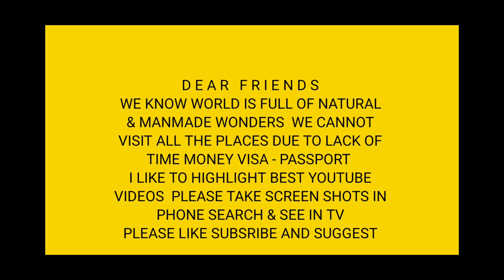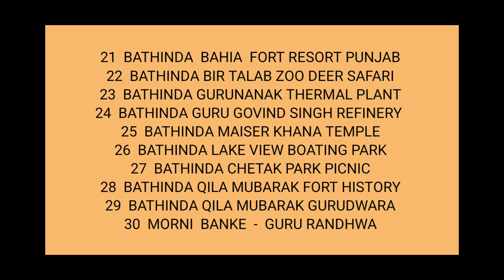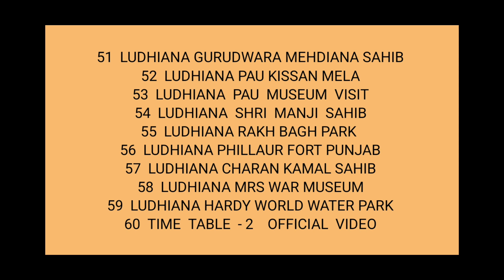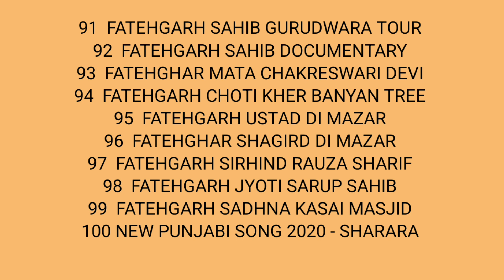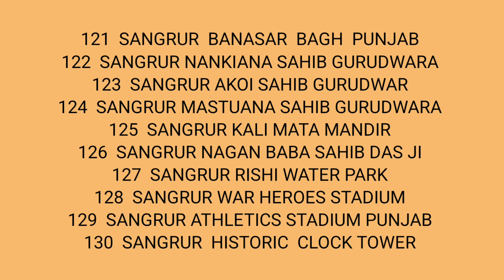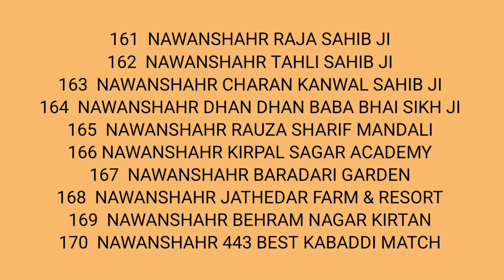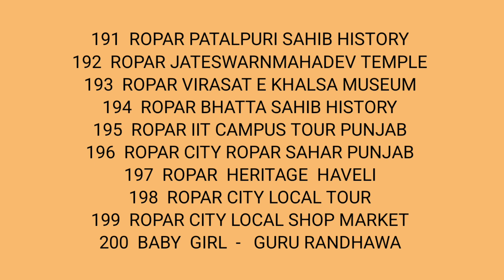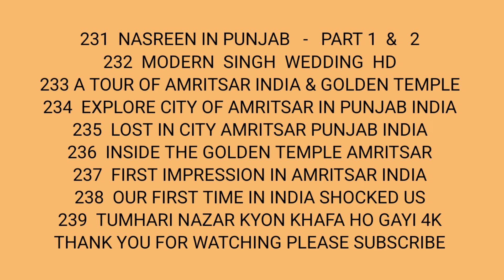TOUR GUIDE 77 T PART - 3 COUNTRY INDIA STATE PUNJAB CAPITAL CHANDIGARH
COUNTRY                          I  N  D  I  A

STATE                                P  U  N  J  A  B

CAPITAL                        C H A N D I G A R H

GURUDWARA                      TEMPLE
WATERPARK                        ZOO PARK
DEER PARK                           GARDEN
RESORT                                  FORT
MASJID                                  DARGAH
JAIN TEMPLE                        BUDDHA REMAINS
MAAL                                       LAKE
MUSEUM                                 CIRCUS
STADIUM                                  AIRPORT
RLY STN                                    BUS STAND
TOMB                                         HAVELI
MAHAL                                       VILLAGE LIFE
JHULA                                          MELA
SOAP FACTORY                         COTTON MILL
CLOCK TOWER AND CAMPUS TOUR NOTED